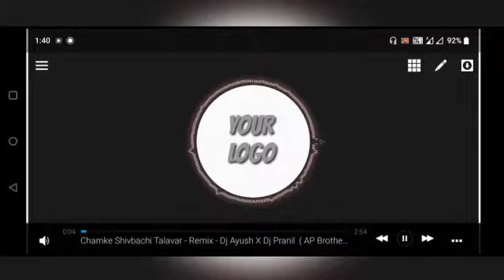Avee Player Template | Avee Player template new | Avee Player Dj Template Download Link 2022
✔️OTHER TEMPLATES:-

avee player
dj avee player template
awesome avee player template download link

avee player template effect black screen,
avee player template editing video tamil,
avee player template edm,
avee player template editing tamil,
avee player template export kaise kare,